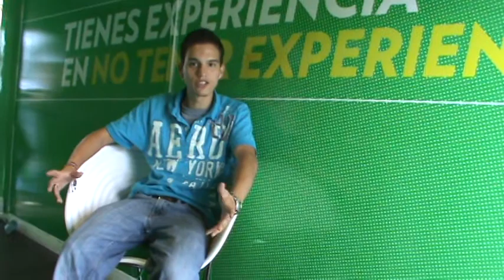HOJA DE VIDA MARIO QUINTERO CALI